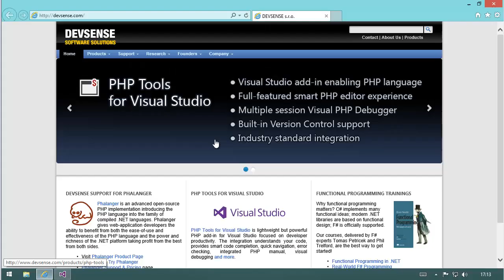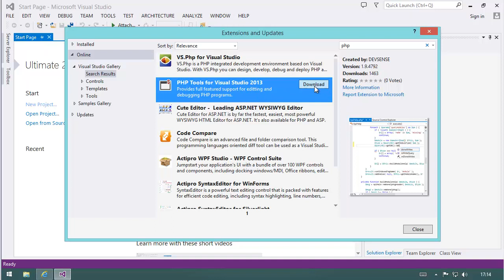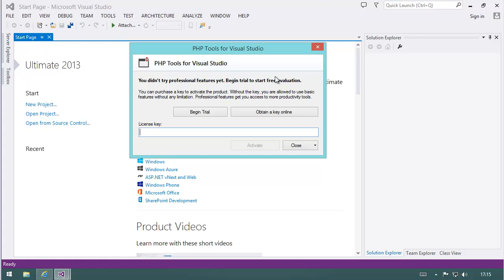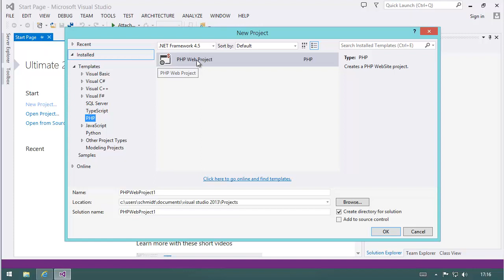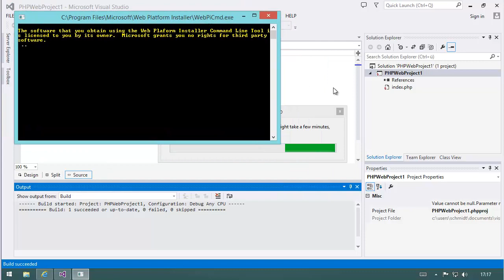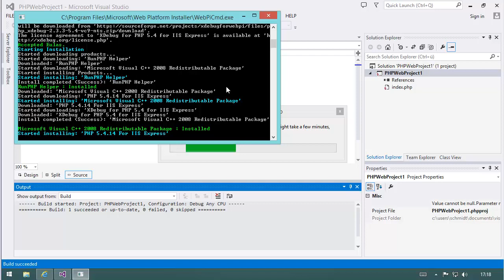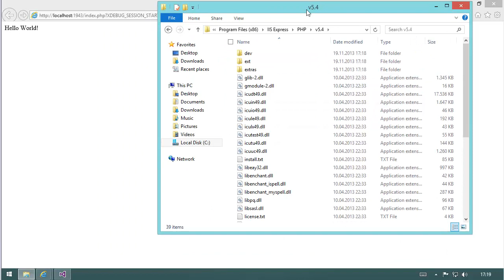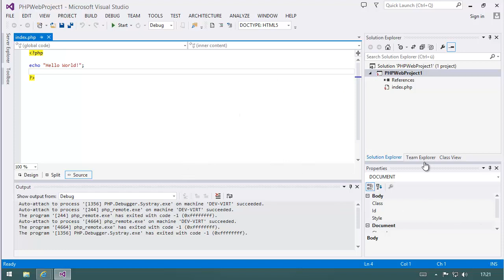Installing PHP Tools for Visual Studio 2013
In this first part of a little series I explain how to setup PHP Tools including Debugging-Support for IIS Express and PHP using the very good built-in functionalities in Devsense PHP Tools.